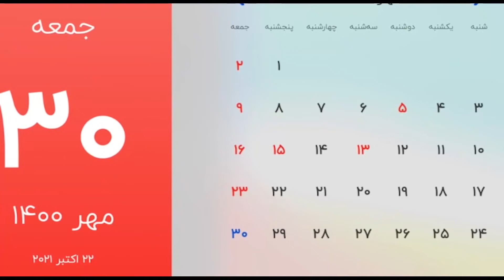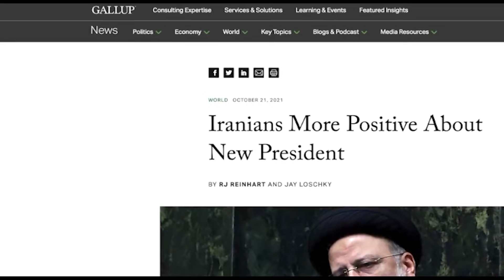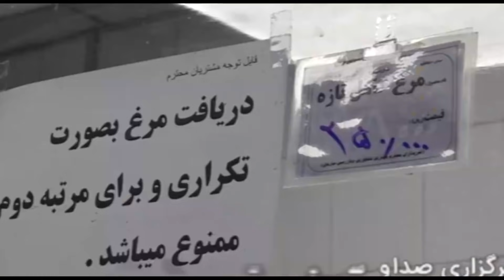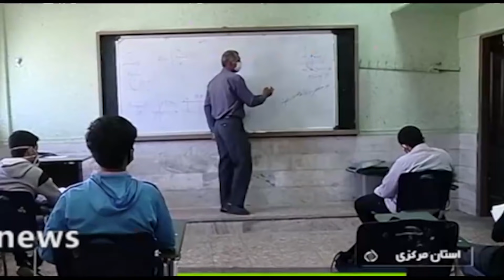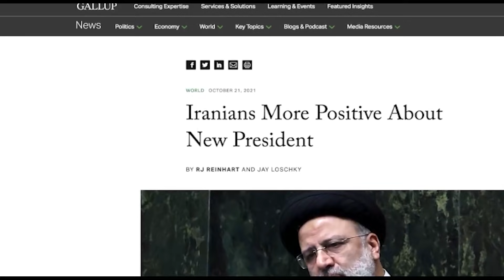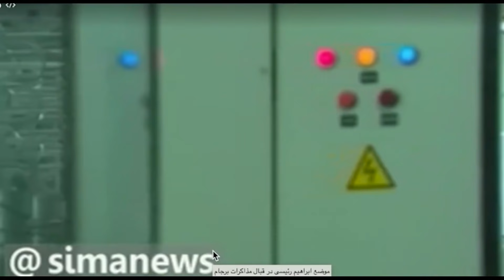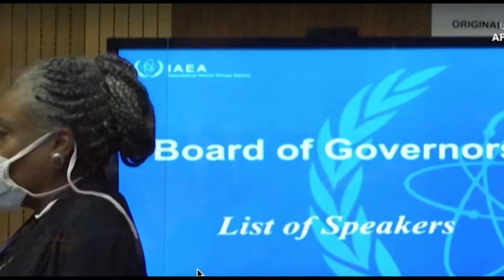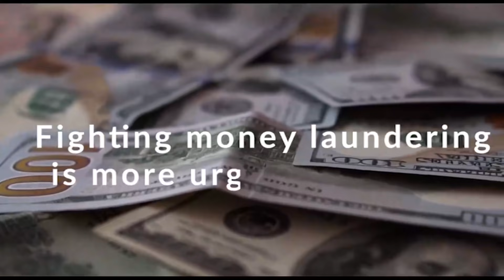صفحه یک جمعه ۳۰ مهر